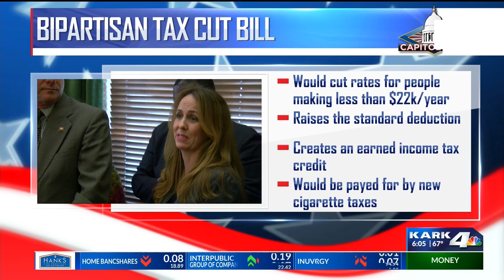Arkansas bill: Raise cigarette taxes to pay for tax cuts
The Republican leader of the Arkansas Senate and a bipartisan group of lawmakers are proposing raising taxes on cigarettes and e-cigarettes to pay for tax cuts for the state's low- and middle-income residents.